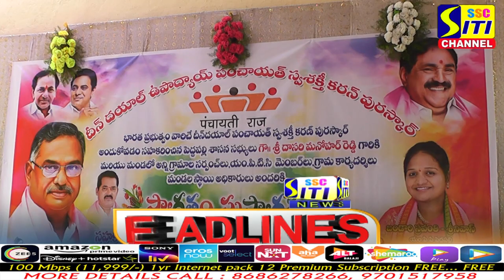SITINEWS HEADLINES 09-05-2022